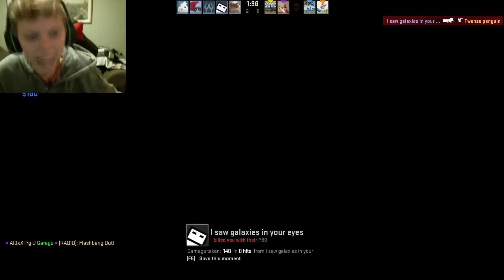Collab with Albinable !!!!! (cs go)